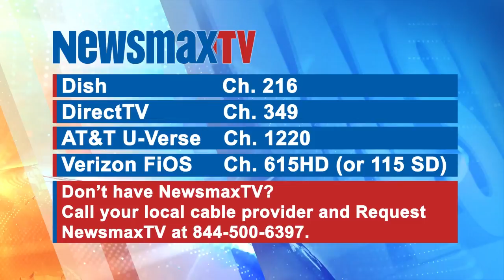Michael Reagan - A Flat Tax Bill Would Be Better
Michael Reagan discusses the Senate Tax Bill.